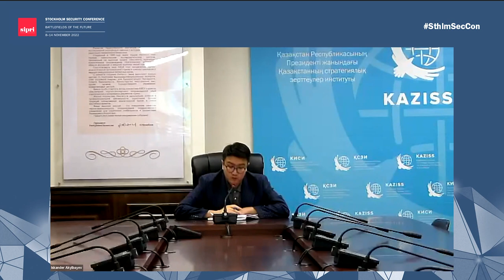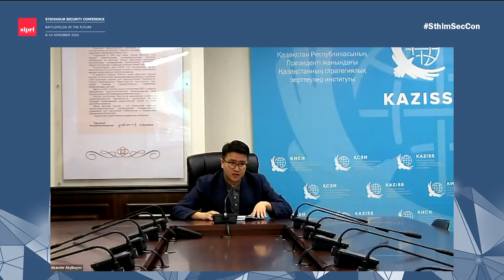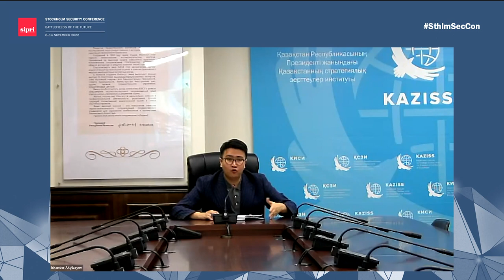Asia reacts to the war in Ukraine: Geopolitical implications for the region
The session 'Asia reacts to the war in Ukraine: Geopolitical implications for the region' was organized by SIPRI at the 2022 Stockholm Security Conference 'Battlefields of the Future: Trends of Conflict and Warfare in the 21st Century—Effects and Impact of the War in Ukraine'.

Asian countries have aired similar concerns about the war in Ukraine: that it is a highly destabilizing and even dangerous development and that the parties involved should refrain from further escalation and seek a peaceful resolution. However, their reactions to Russian military aggression have differed. The reactions range from public denouncements and the imposition of sanctions through ambivalence and neutrality to implicit sympathy if not explicit endorsement. How countries navigate this complex situation, while gauging the implications for themselves, requires consideration of broader historical, economic, geopolitical and normative factors.

This panel seeks to engage the region’s views and unpack the diversity of positions on the war in Ukraine by asking panellists to discuss their country’s assessment of the war and the factors that influence that assessment. The session will also explore the implications of the war for Asia.

Moderator:
Fei Su, Researcher, China and Asia Security Programme, SIPRI

Discussants:
Iskander Akylbayev, Chief Research Fellow, Kazakhstan Institute for Strategic Studies
Zhao Huasheng, Professor, Institute of International Studies, Fudan University
Jagannath Panda, Head of the Stockholm Centre for South Asian and Indo-Pacific Affairs, Institute for Security and Development Policy
Tae-Eun Song, Assistant Professor, Korea National Diplomatic Academy